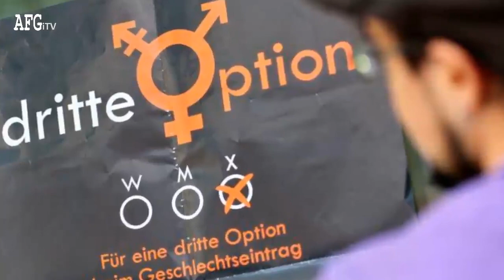خبرهای مهم و فوری آلمان بتاریخ (26) نوامبر | احزاب آلمان ائتلاف کردند